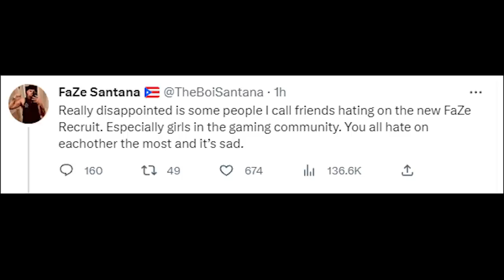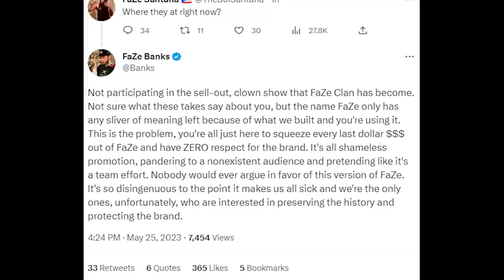THE NEW FAZE CLAN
smh